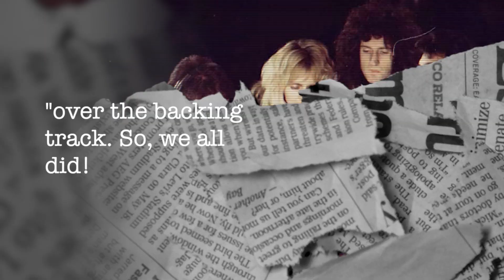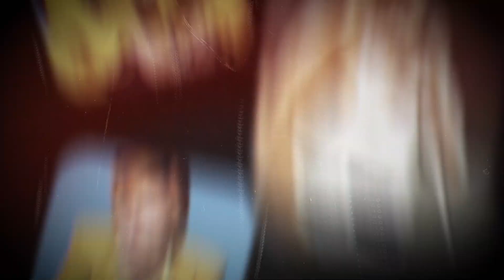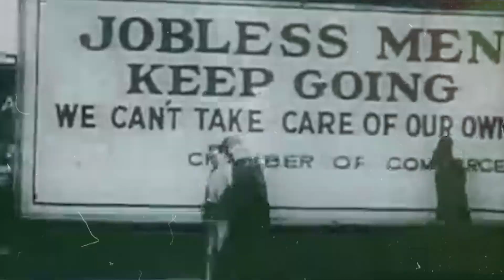Queen and David Bowie’s ‘Under Pressure’: Accidental Masterpiece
Queen and David Bowie created possibly the greatest pop song of all time. Under Pressure, released 1981. John Deacon's bassline makes the track unforgettable. Did you know that the song was born from pure serendipity? This is the story of how Under Pressure was created in Mountain Studio, Switzerland.

00:00 - Introduction (serendipity)
00:37 - Mountain Studio
01:18 - Writing Under Pressure
01:56 - Arranging the Song
02:37 - The Result
02:57 - Bowie Takes Over
03:27 - Success of Under Pressure
03:44 - Never Performed Live
04:20 - Outro

🚨Please consider supporting me as a creator with a 'Super Thanks' or by joining the channel as a monthly member by clicking 'Join'. Both found underneath the video.

👉Queen, News Of The World (40th Anniversary Edition)
👉David Bowie, Legacy: The Very Best of [VINYL]

Music Mongoose strives to provide accurate content using reliable sources, but we cannot guarantee its accuracy or currency, due to the use of second-hand sources (cited, where possible).

We are not liable for any damages arising from your use of our YouTube channel or reliance on its content.